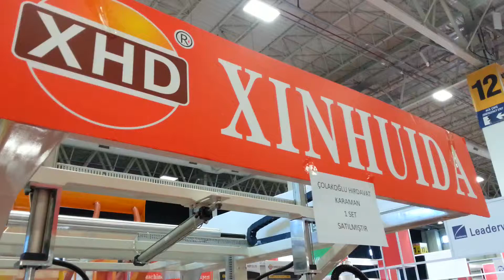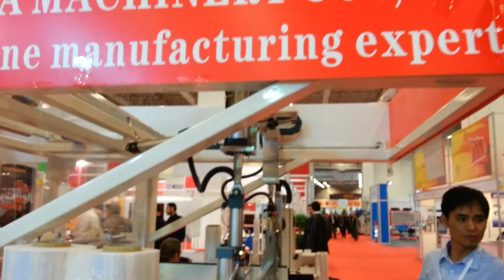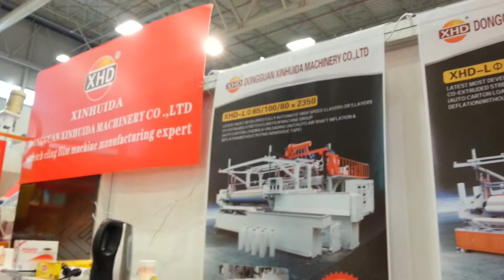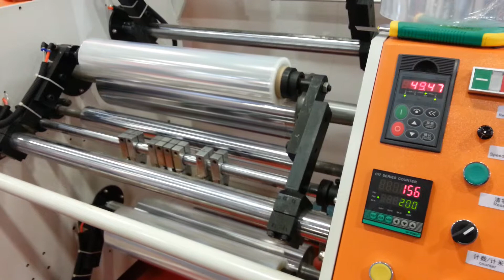1000mm 2 layer stretch film machine in Turkey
1000mm 2 layer stretch film machine in Turkey
XHD55/75-1250
Daily extrusion output :2.5-2.8 tons
Layer structure：AB/ABA
Good for stretch film business starter